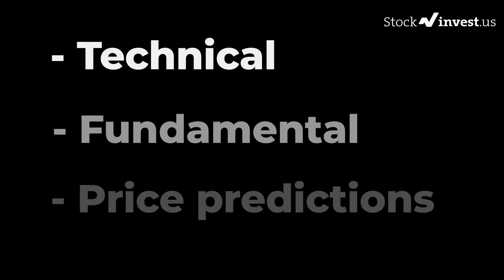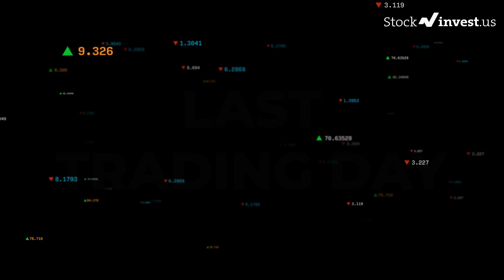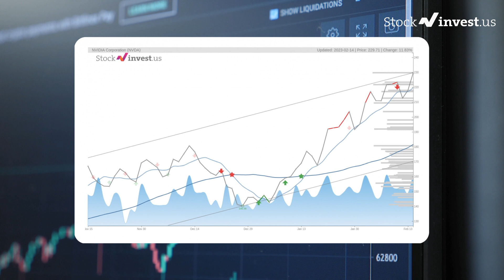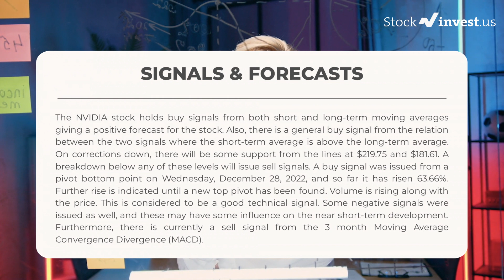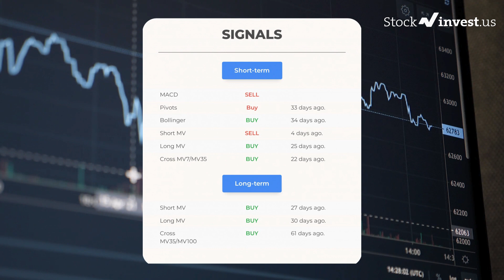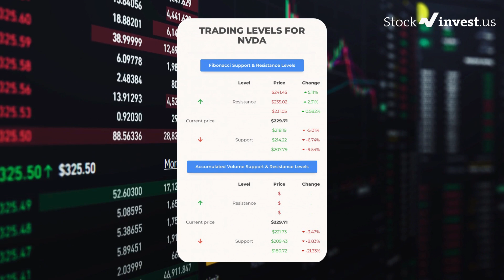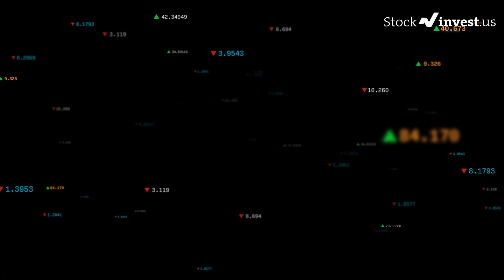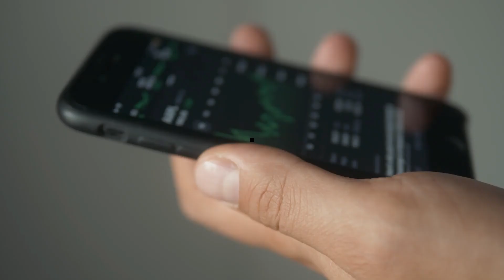NVDA Price Predictions - NVIDIA Stock Analysis for Wednesday, February 15th 2023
NVDA price prediction was made on 15th of February, 2023.

We go over the NVDA stock - Nvidia stock, and give our stock price prediction on the NVDA stock, our NVDA stock price analysis, and stock price forecast on NVDA for Wednesday, February 15th 2023

NVDA Stock Analysis - Nvidia Stock Price Prediction for Wednesday, February 15th 2023